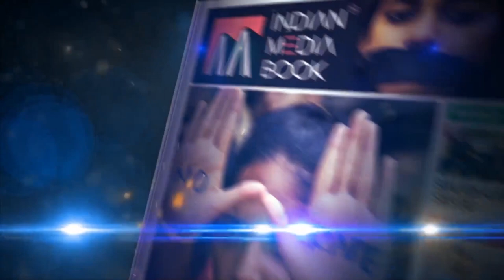‘Reimagining India in Authoritarian Times’ Karnataka CM Siddaramaiah Bengaluru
06 Years In Memory Of Gauri.

Our members
Thank you, channel members!